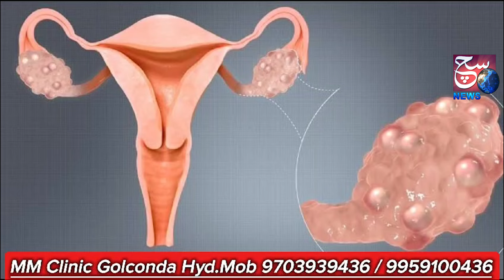Dussehra Ke Mauqe Par Young India Integrated Residential Schools Ka Rakha Jayega Sange Buniyad in TG